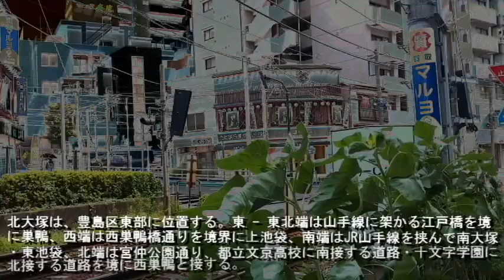No.368豊島区・北大塚のテーマThe theme music of Kitaotsuka in Tokyo(Japan)・東京人世TokyoJinsei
The theme music of Kitaotsuka in Tokyo(Japan)

昭和レトロな街 豊島区北大塚 をスポットに当てました。
北大塚は、豊島区東部に位置する。
東 - 東北端は山手線に架かる江戸橋を境に巣鴨、西端は西巣鴨橋通りを境界に上池袋、南端はJR山手線を挟んで南大塚・東池袋、北端は宮仲公園通り、都立文京高校に南接する道路・十文字学園に北接する道路を境に西巣鴨と接する。

●北大塚を解説
北大塚は、池袋台地の北端に当たる南西側や中仙道寄りの北東側が高く、地域の中央を北西から南東に貫く旧谷端川（現在は宮仲公園通り）に向かってなだらかに落ち込んでいく地形である。大塚駅北側の商業地。特に宮仲公園通り・大塚銀の鈴商店街・折戸通り沿いは商業が盛んである。

北大塚の感想/５段階
昭和レトロ★★★★★
懐かしさ　★★★★★
怪しさ　　★★★★★
お勧め度　★★★★★
歩き甲斐　★★★★★

曲 のタイトル（私の影武者）